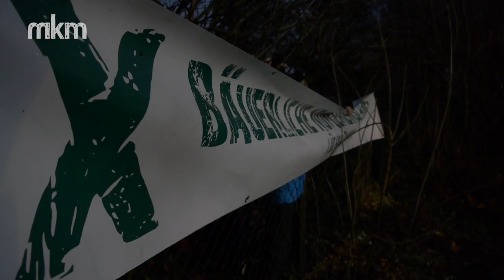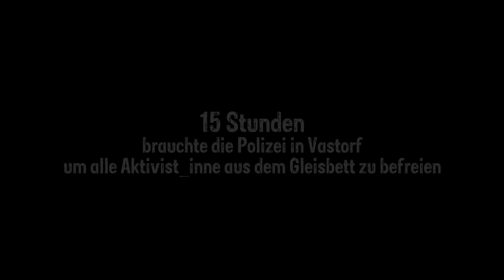Castor 2011 - 26. & 27.11. - Blockaden auf dem Wendlandgleis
Auch in diesem Jahr gelang es wieder vielen Menschen an die Castor-Strecke zu gelangen und somit den Transport zu verzögern. Allein für die letzten 100km Schienenstrecke benötigte der Zug fast anderthalb Tage. Besonders die große Anzahl an Ankettaktionen hielt die Polizei immer wieder in Atem.